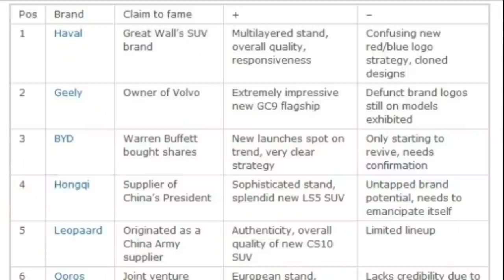The Chinese carmakers drawing western eyes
A recent article in the international "Best Selling Cars Blog" by Matt Gasnier entitled "Most Impressive Chinese Carmakers" gave a detailed introduction to various auto manufacturers and listed the 35 most impressive Chinese-made cars. Can Chinese carmakers compete with foreign brands? Have they reached the same level of quality as the typical joint venture production model?

According to comments from Chinese consumers, the answer is resounding "yes".